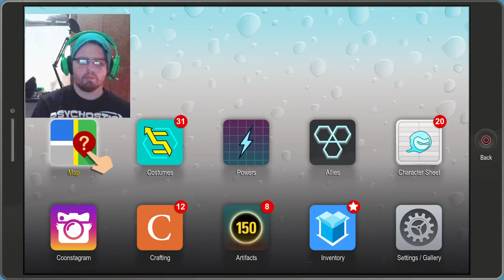South Park: The Fractured But Whole: Forgot to bring a towel